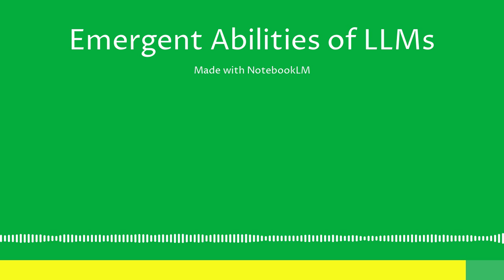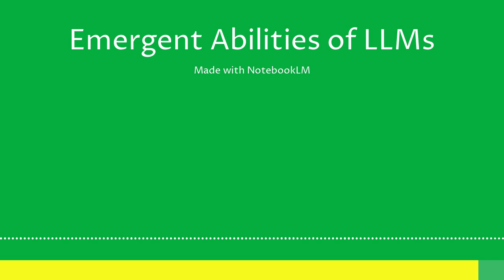Emergent Abilities of LLMs - [AI Podcast w. NotebookLM]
This is an AI generated podcast for the paper Emergent Abilities of Large Language Models, available